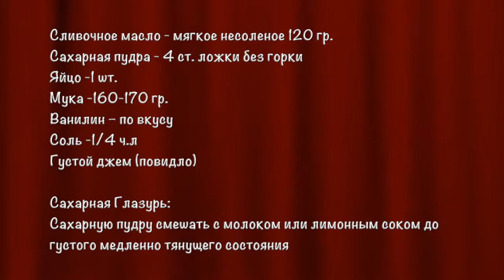ШВЕДСКОЕ ПЕЧЕНЬЕ С ДЖЕМОМ HALLONGROTTA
Очень нежное рассыпчатое печенье

Сливочное масло - мягкое несоленое 120 гр.
Сахарная пудра - 4 ст. ложки без горки
Густой джем (повидло)

Сахарная Глазурь:

Сахарную пудру смешать с молоком или лимонным соком до густого медленно тянущего состояния